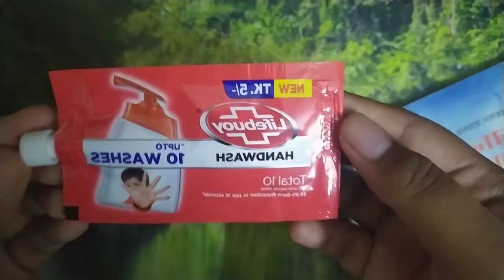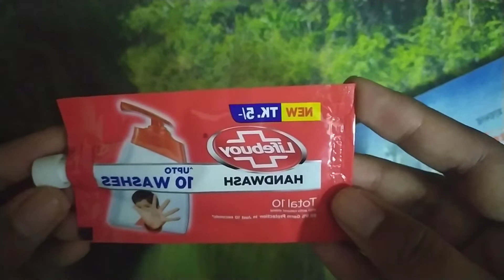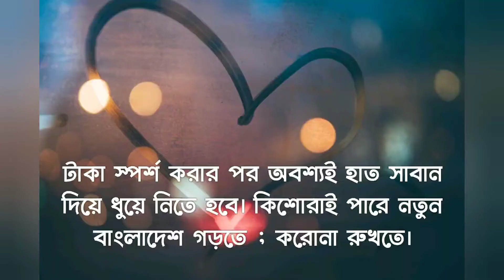করোনা প্রতিরোধে কিশোরদের করনীয় | কিশোর বাতায়ন| Red And Green| teenager safety|Fight against Corona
Video by Farhana Sadika ...🙎🙎

করোনা প্রতিরোধে কিশোরদের করনীয়
 কিশোর বাতায়ন
Red And Green
teenager safety
How to Fight against Corona